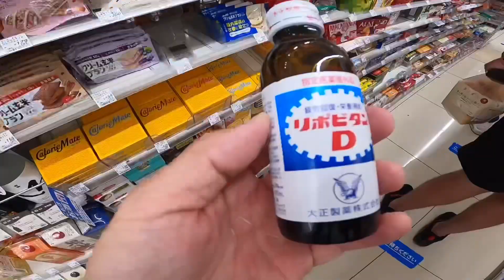【ドキドキの配役発表！】オーディションから1週間！ついに配役が‼️そして60人規模の飲み会へ🍻5/27.28【Vlog】#2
●ウーバーイーツの再生リストはこちら！

●各地に遠征して旅をしながら稼働した再生リストはこちら！

●旅先でのVlogの再生リストはこちら！

●東京中をウーバーウォーカーしながら70キロ歩いた大型企画はこちら！

●兄弟シリーズの動画をまとめた物はコチラ！

●ミニマリストダンサーの『マイペース男』です！
普段は踊ったり、ブログを書いたりしています。

YouTubeでは『Vlog』『Uber Eats』などについて発信しています！